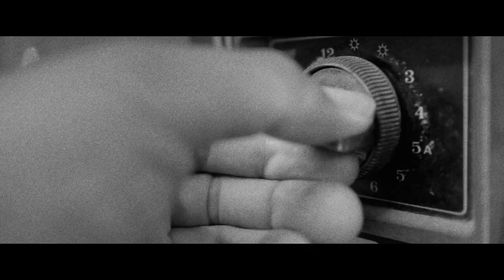How people benefit from space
Orbiting hundreds of km's above us is a global infrastructure that plays a role in almost every aspect of your day. Whether you're finding your way to a new location, online shopping, or watching live TV. somewhere behind these daily activities, you will find space technology.